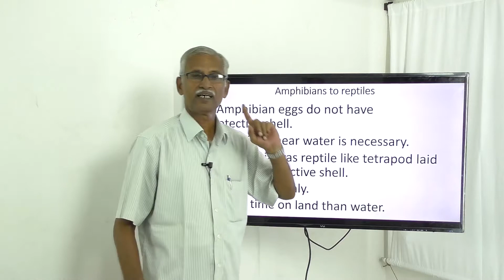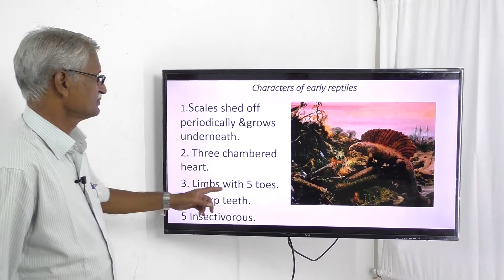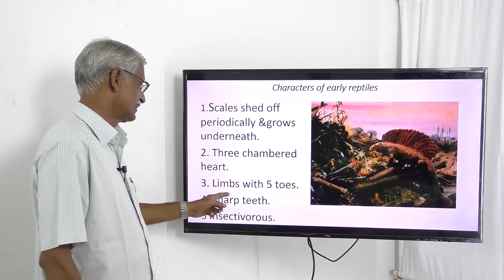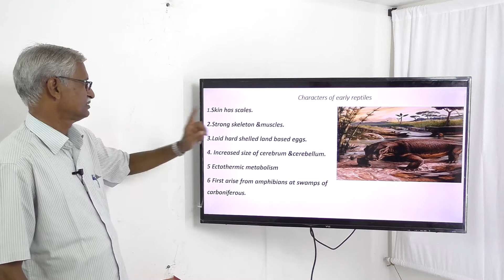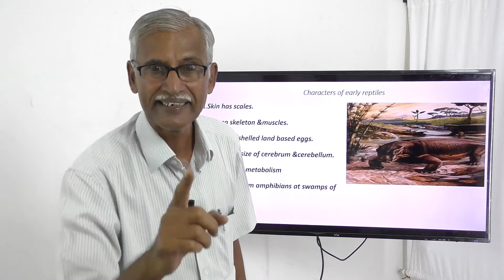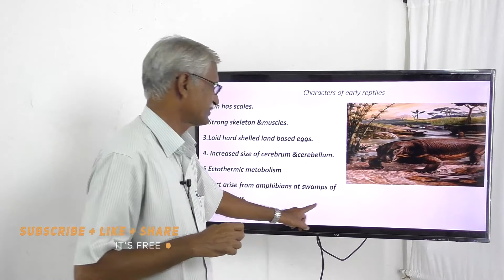Permian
Lecture on permian period in origin of life chapter the following points are focused.Amphibians eggs did not have protective shell and they need colonising near water bodies.In this situation seymouria an earlier reptile like tetropod laid eggs with shell and spent much time on land than water.The early reptiles shed off scales periodicaly.They have three chambered heart and limbs with five toes.They have sharp teeth  and insectivorous.Strong skeletal muscles and increased size of cerebellum and cerebrum are noted as new feature.